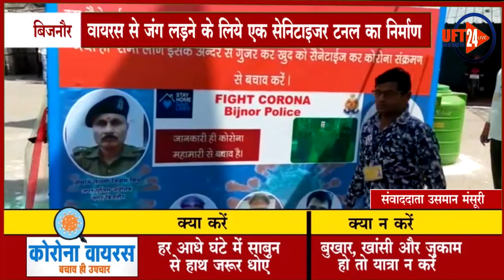कोरोना वायरस से जंग लड़ने के लिये एक सेनिटाइज़र टनल का निर्माण..UFT NEWS 24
जनपद बिजनौर के नजीबाबाद चौकी प्रभारी पवन कुमार ने   एसपी संजीव त्यागी के सौजन्य से कोरोना वायरस से जंग लड़ने के लिये एक सेनिटाइज़र टनल का निर्माण किया जिसको लेकर  क्षेत्र वासियो मे ख़ुशी का माहौल पैदा हुआ जिसको लेकर प्रशासन के आला अधिकारी व  क्षेत्र वासियो ने एस. आई पवन कुमार की तारीफ की जिसको लेकर आज एस.पी सिटी व पुलिस के आला अधिकारी ने  सेंटाइज़र टनल मशीन का उद्द्घाटन किया जनपद बिजनौर मे पहली बार एसपी संजीव त्यागी के सौजन्य से एक एस.आई पवन कुमार ने इसको बनाकर कमाल कर दिया जिला बिजनौर से हमारे संवाददाता उसमान मंसूरी की खास खबर
हमसे जुडने के लिए इन लिंक्स पर फॉलो करें: